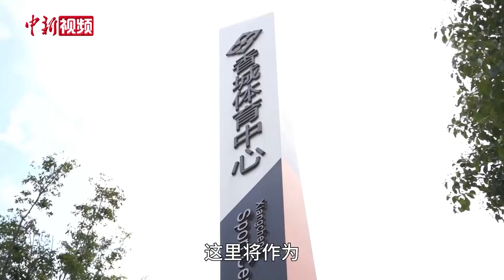【成都大运会】小新看大运——成都大运会场馆里的“科技”总动员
7月28日，万众瞩目的成都第31届世界大学生夏季运动会将正式拉开大幕。作为世界上规模最大、最负盛名的体育盛宴之一，每届大运会都会吸引成千上万的学生运动员参与角逐。“成都成就梦想”，这是成都向世界发出的诚挚邀约。7月28日到8月8日，成都大运会精彩不断、好戏连连。首先跟着我们一起看看成都大运会场馆里的科技“总动员”。